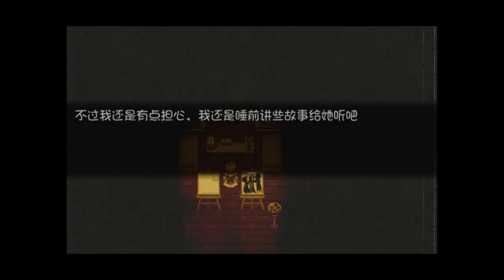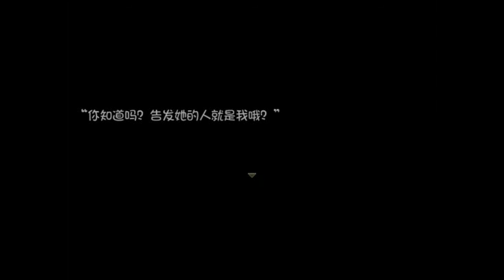璩玩RPG/風信子[Fin]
這也是個好結局吧（Ｏ＿Ｏ）
惡魔的好壞，並不是人類的好壞阿（嘆
某個角度來講，也是蠻現實可以省思遊戲～
錄製♚Bandicam✔
剪輯♛Sony Vegas11.0
校稿人員★Pradce（特別感謝）